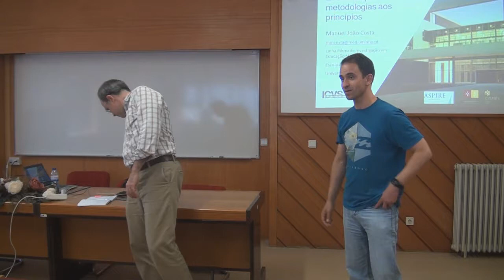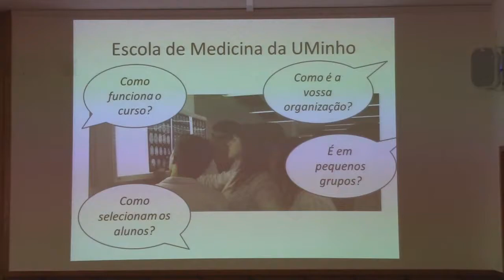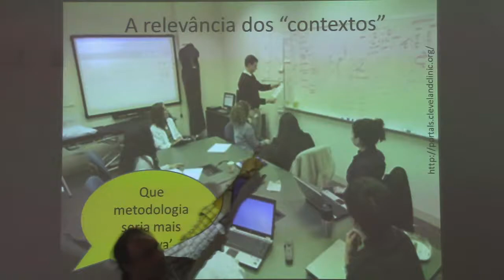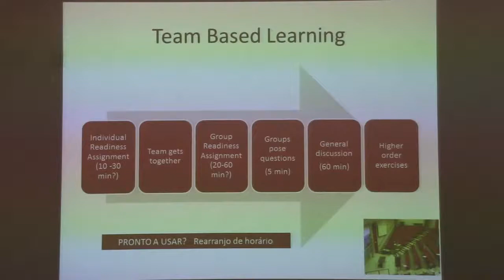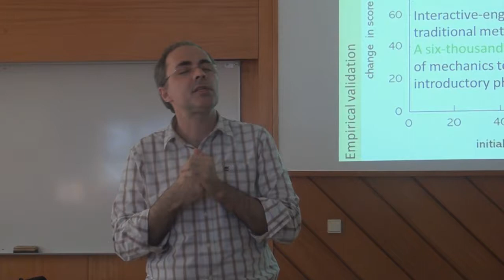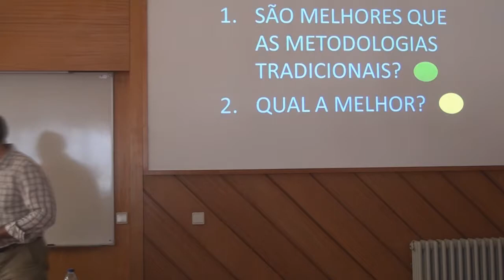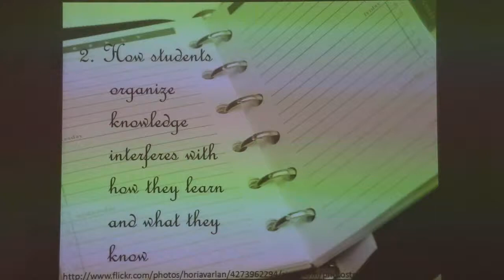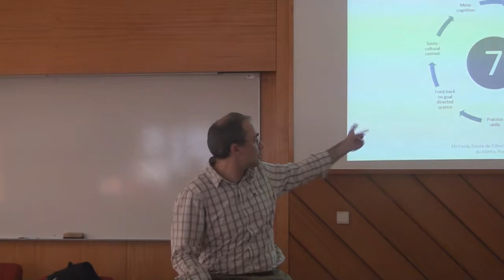Manuel João Costa - O desafio de ensinar no Ensino Superior: das metodologias aos princípios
Linha Temática
Matemática: Ensino e Avaliação no (Ensino) Superior

O desafio de ensinar no Ensino Superior: das metodologias aos princípios

Manuel João Costa

Escola de Medicina da Universidade do Minho